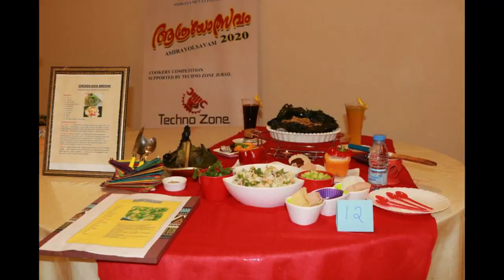ASHRAYA ULSAVAM 2020 | VIDEO VLOG | Faraz Kitchen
Hi friends iam asmi from faraz kitchen

ASHRAYA FEST 2020